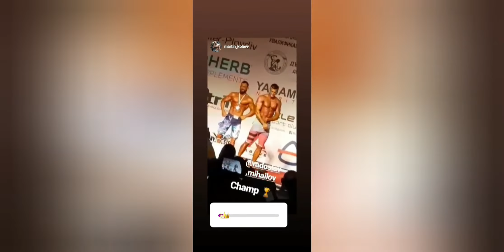GET OUT OF MY WAY.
София
13 първи места в категория менс физик
(Абсолютен шампион 2019)
Изготвяне на хранителени и тренировъчни режими
Персонолен треньор
Подготовка на състезатели
Продажба на медикаменти и хранителни добавки
Продажба на ФИТнес модели дрехи